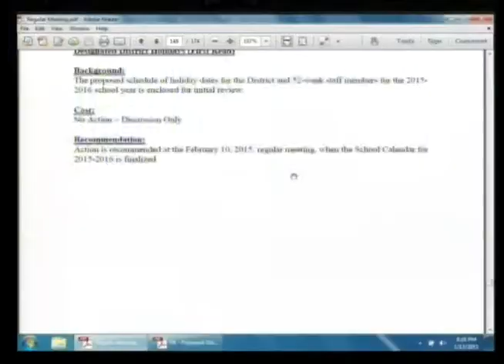NB Designated District Holidays 2015-2016 011315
Part 10 of the January 2015 regular business meeting of the Township High School District 208 Board of Education of Cook County in Riverside, Illinois.